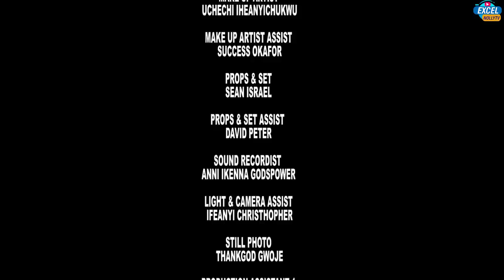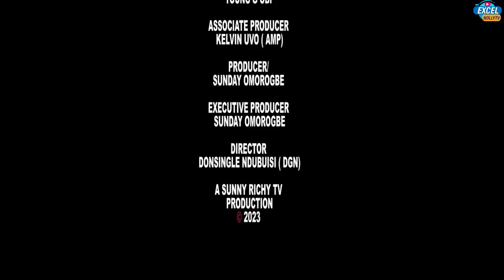Her Fiancée Almost Beat Her 2Death & Threw Her Away But She Met A Billionaire Dat Change Her Life